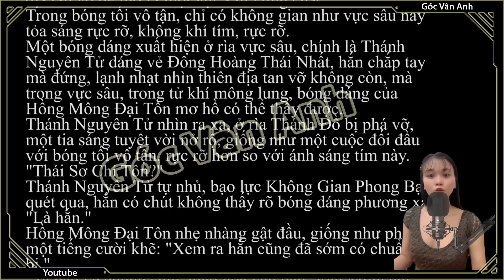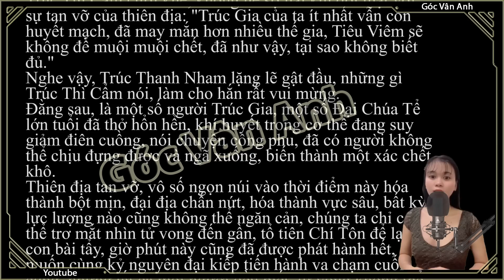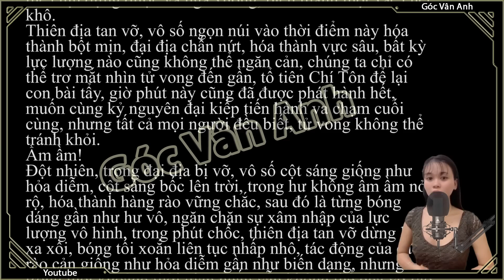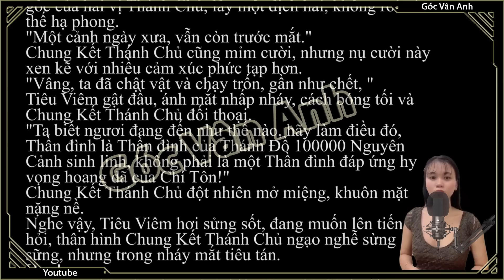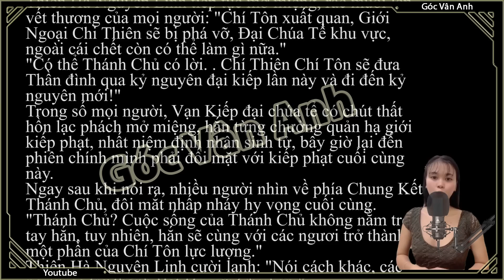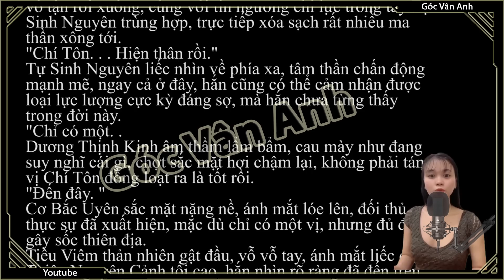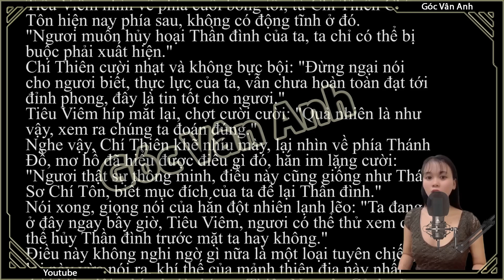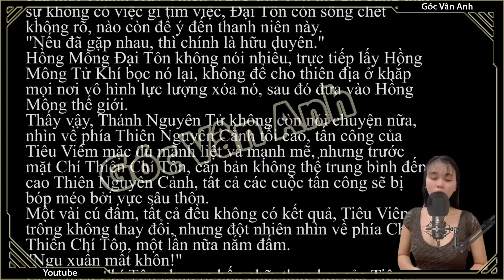[Quyển 3] [Dịch Chuẩn] Đấu Phá Thương Khung hậu truyện 3 - tập 126 (chương 1226-1235)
[Quyển 3] [Dịch Chuẩn] Đấu Phá Thương Khung hậu truyện 3 - tập 126 chương 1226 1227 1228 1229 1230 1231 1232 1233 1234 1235  Góc Vân Anh | DPTKHT3 | Đại Thế Giới
✯ Audio: Góc Vân Anh

✪ Anh chị em yêu mến có thể ủng hộ cho ad qua hai hình thức thẻ ngân hàng BIDV và ví Momo (mượn của a mình nhé)
✬BIDV: 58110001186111 (LE XUAN HOA)
✬Momo: 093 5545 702 (LÊ XUÂN HÒA)

👉 VUI LÒNG KHÔNG SAO CHÉP NỘI DUNG

We do not fully own the entire video above.